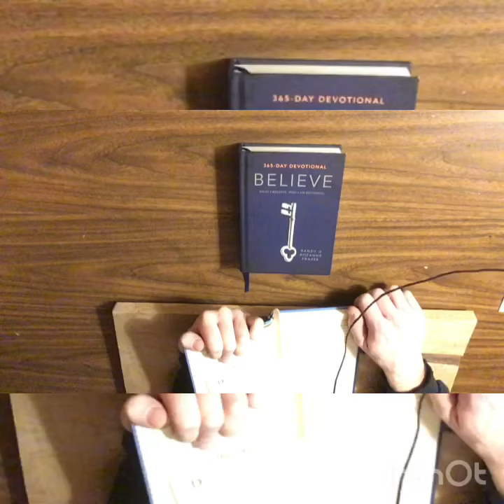Is There More? Yes! - Frog Legs And Photographs (FLAP)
Frog Legs And Photographs (FLAP)
In today’s video I ask myself the same question... Is There More? Yes!
Everyday that I wake up tells me that there is more and all I have to do is talk to Jesus with my heart and he will be in my midsts along with the Father Abba. Enjoy the video and God Bless